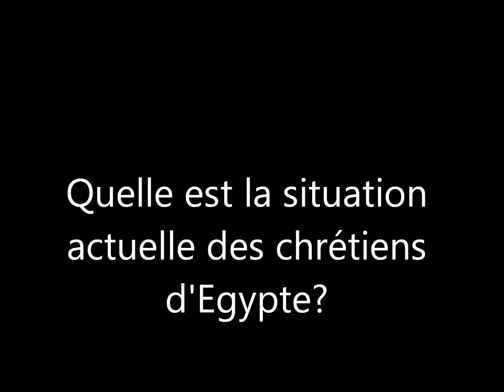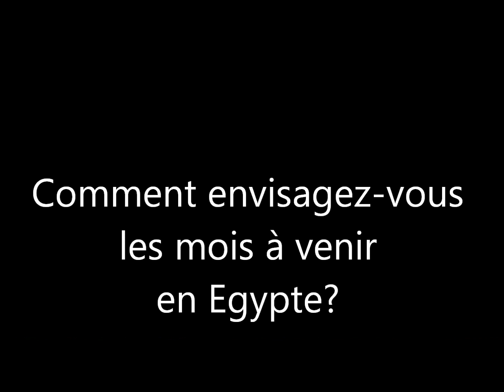AED_père Henri Boulad sur la situation des chrétiens d'Egypte